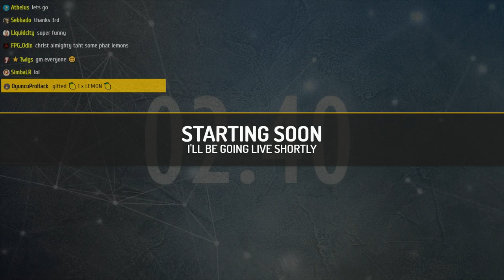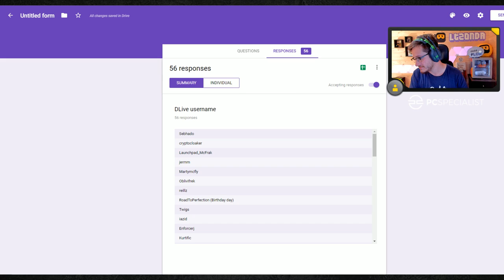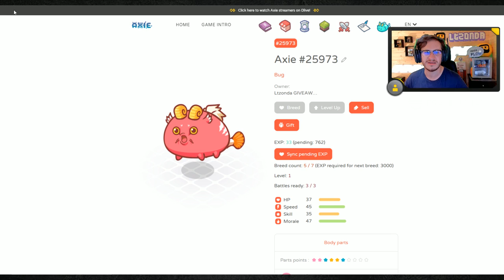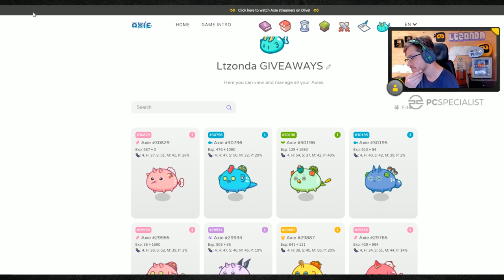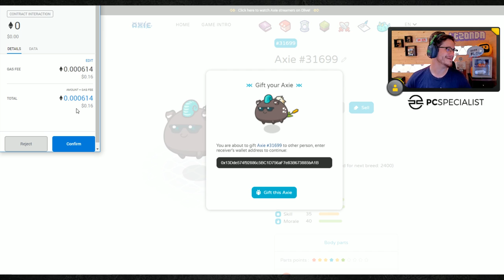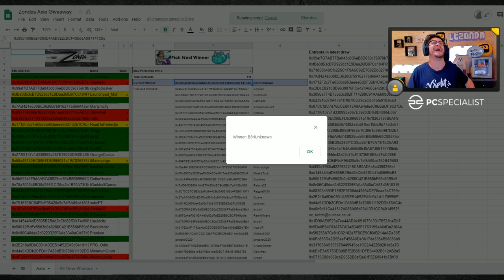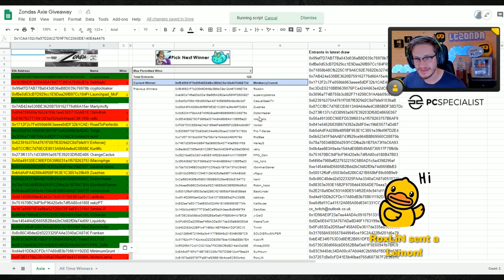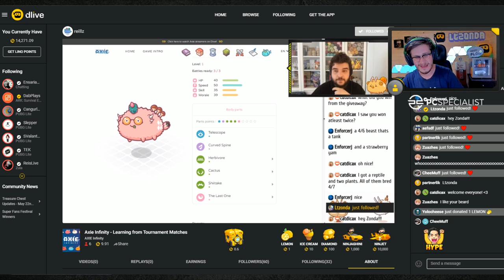AXIE GIVEAWAY DAY! On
Axie Infinity is a game about collecting and raising fantasy creatures called Axie. Carefully create teams of Axies and battle other trainers in the Arena! Gain experience points to level up your Axie’s stats, evolve their body parts, or breed them to create new offspring. The smarter you play, the more profit you can earn! You can buy Axies on the Marketplace from other players or you can check to see if the Axie Lab is currently selling Axie Eggs. Axie Infinity runs on the Ethereum network so you’ll need some Ether before starting your journey!

Hey, LtZonda here. We're getting close to that 100k plaque!

I am a Incent Loyalty Brand Ambassador.
Incent is a free tool that allows streamers to reward their viewers with $ for FREE!